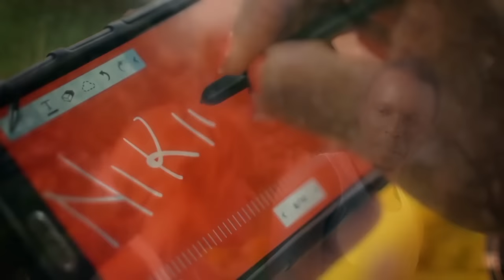NIKIMUONA - AVRIL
Story of a young lady in love and the dilemma of being the one who wants to make the first move.